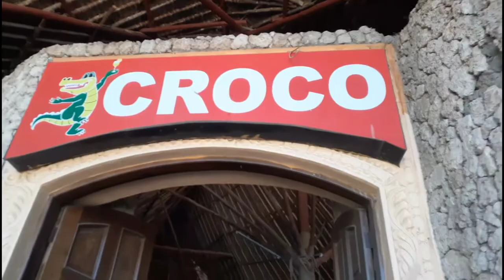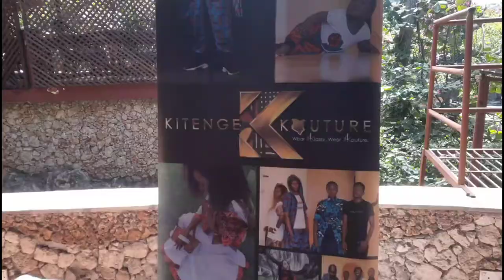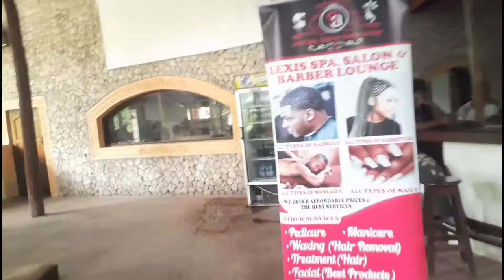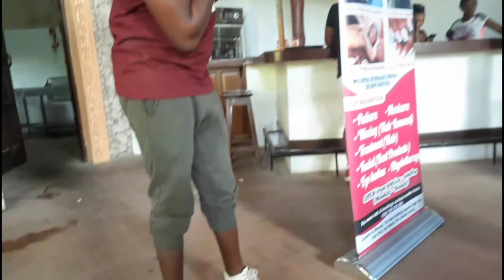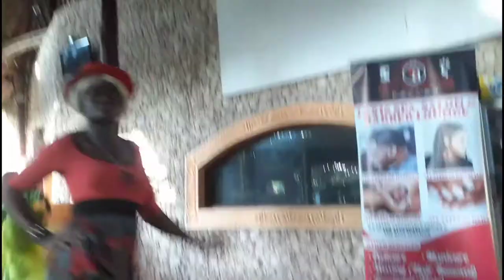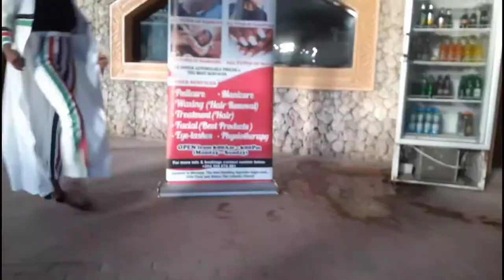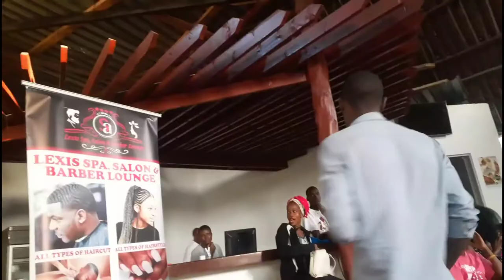Heart Melting Fashion Event in Africa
Heart Melting Fashion Event in Africa Kenya in Mombasa that everyone in the world shoul watch.